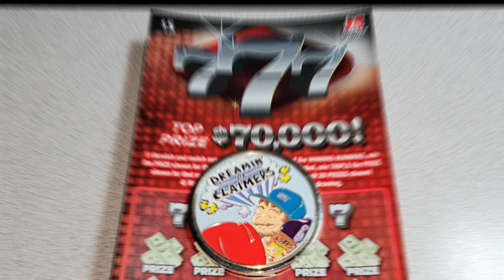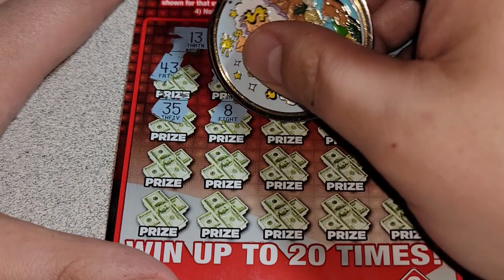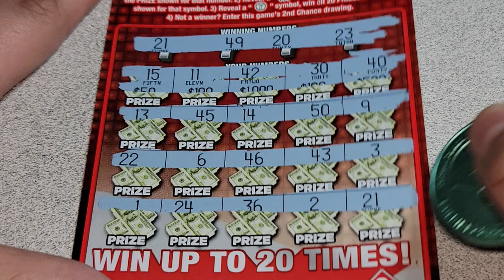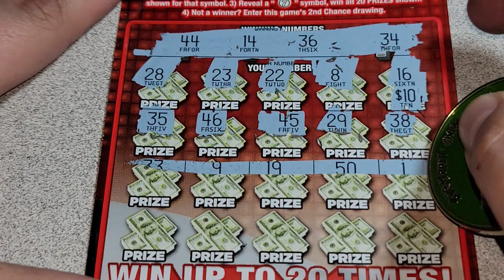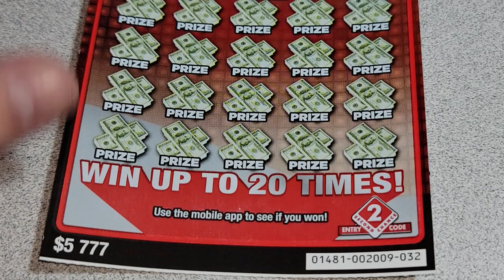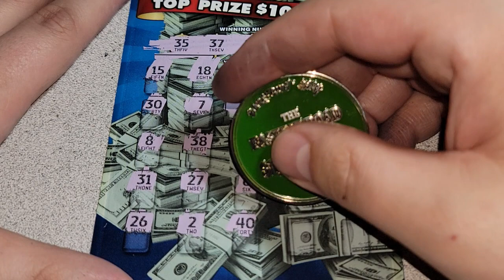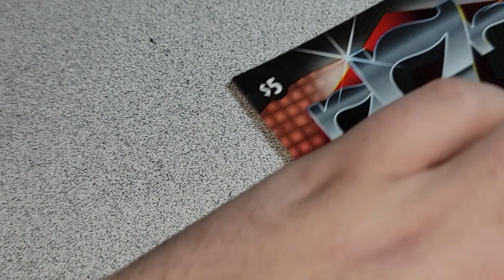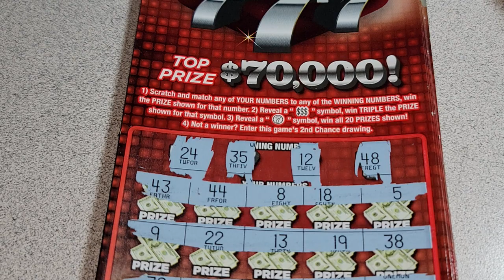$250 Full Book Plus $100 In Giveaway Tickets!!!